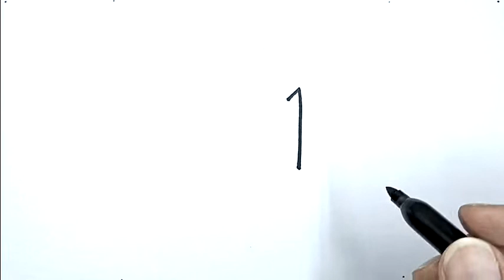How To Draw Ice Cream With Number 1 | Drawing With Number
Step by step drawing with number